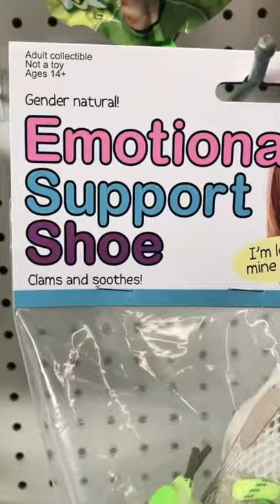Emotional Support Shoe 👟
🤳🏼 INFLUENCER LIFE behind-the scenes!!  @TheManniiShow Weekly Series!  Follow MJ for a behind-the-lens look into the life of an influencer.  ONLY ON YOUTUBE!

Check out The Mannii Store UNCENSORED at TeePublic!  On Sale now!!